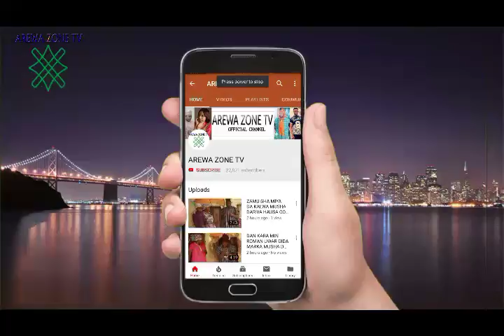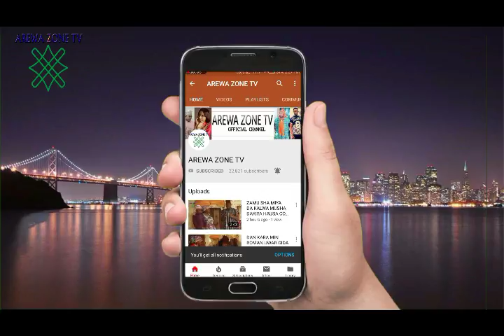NIFA BANDA MUTUNCI KAN KUDI {MUSHA DARIYA}